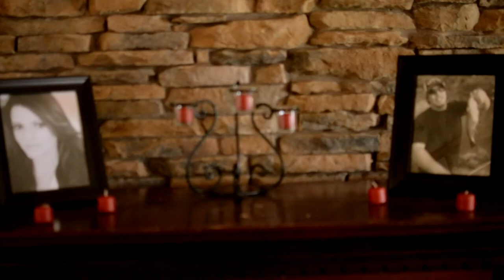Travis and Amanda Wedding Highlights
Travis and Amber Hodges wedding highlights.